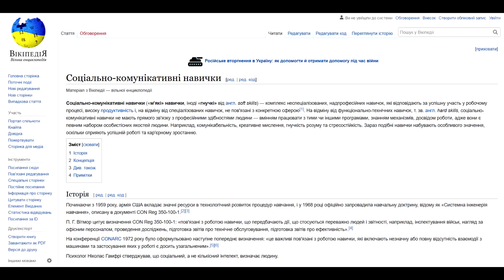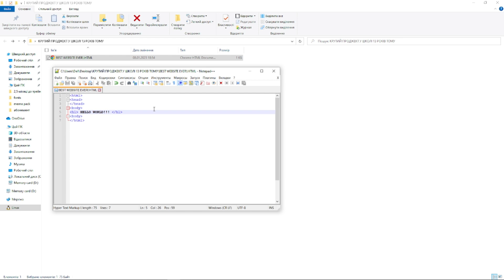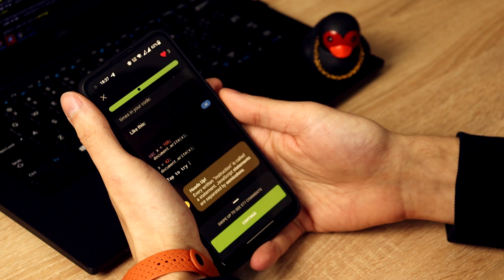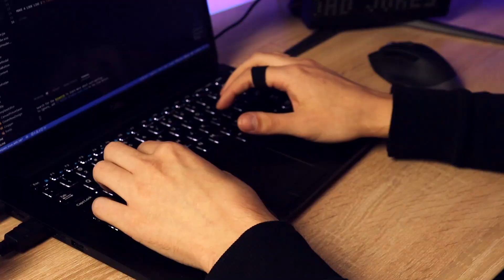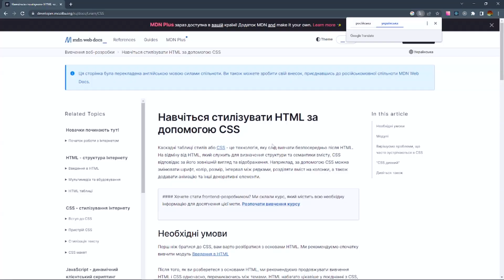Фронтенд розробник за 3 місяці 🚀 Чи це реально?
Чи реально вивчити все необхідне за дуже короткий час, щоб стати починаючим Front-end розробником? В цьому відео я поділюся власним досвідом.